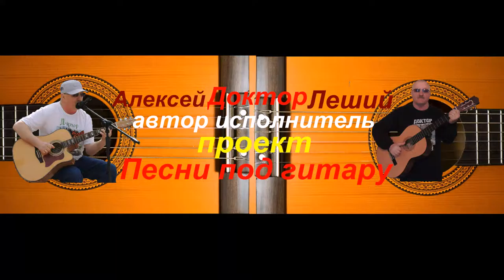ПЕНЯ О ВЛЮБЛЁННОМ РУЧЬЕ - ДЕБЮТ -Песни под гитару - Алексей Доктор Леший - бард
Эта песня тоже старая и лежала на полках пылилась и дожидалась своего очередного момента и вот дождалась...
Автор исполнитель своих песен и стихов а также многих,музыкальных видео проектов - Песни под гитару -Алексей Доктор Леший
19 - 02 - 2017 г